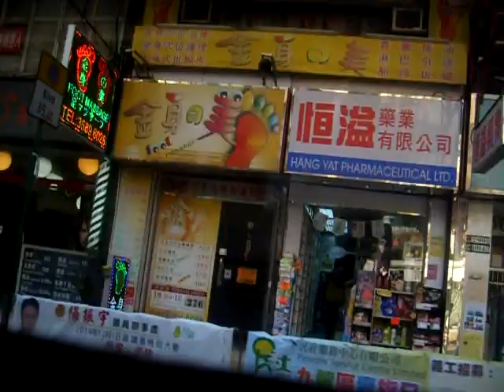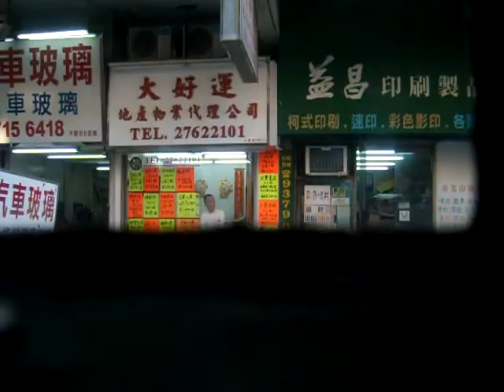ZF四波膠豬3ASV14(JF1809)@11B采頤花園至香港盲人輔導會